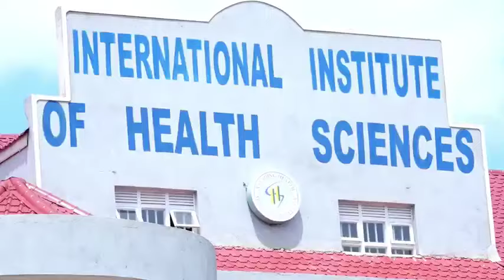Baba TV Live Stream - Dr. Specioza Naigaga Wandira Kazibwe takes you through how to Staysafe amids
Dr. Specioza Naigaga Wandira Kazibwe takes you through how to Staysafe amidst coronavirus